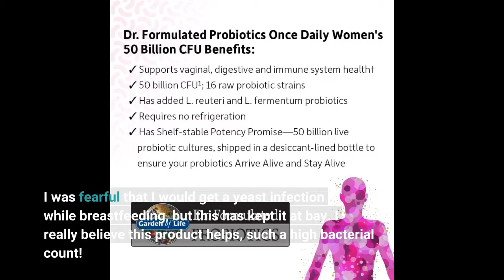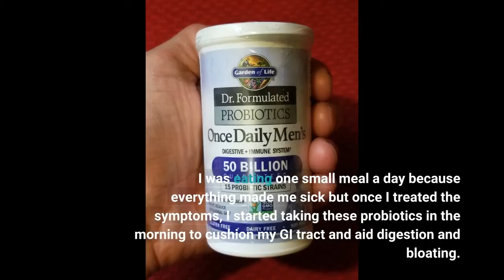Garden of Life Dr. Formulated Probiotics for Women & Prebiotics, 50 Billion CFU for Women’s Dai...